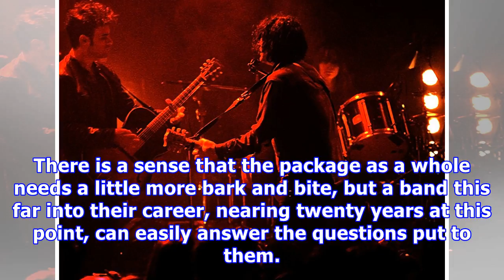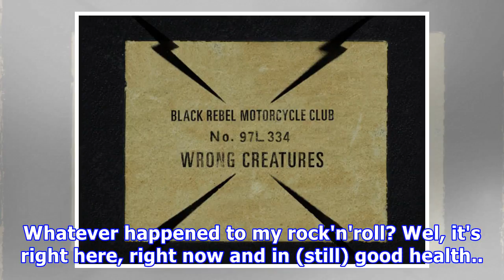Black rebel motorcycle club - wrong creatures | music @ the digital fix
Craig Huntley Emerging from the garage rock revival spearheaded by The White Stripes in the early 00's, American group Black Rebel Motorcycle Club (or BRMC) have returned after a five-year recording hiatus with their eighth album Wrong Creatures. Back in the early years of garage rock BRMC howled "Whatever happened to my rock'n'roll?" on their debut album B.R.M.C. Sung with the grimace and growl the genre deserved, it made music snobs sit up and take notice, ready for the genres upcoming revival...